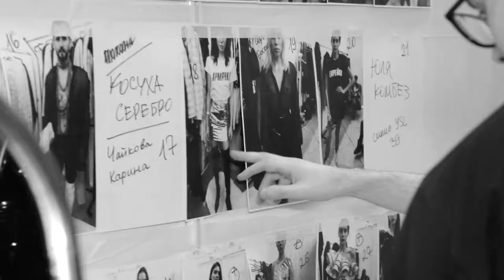backstage ARUT Mscw / Model Alexander Dorofeev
Mbfw Russia